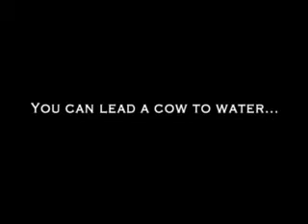Dr. David Berlinski *vs* Evolution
Do you think that people only reject evolution because of religions?
If so,it means you know nothing about your so called theory.